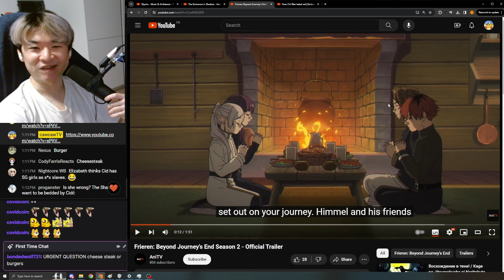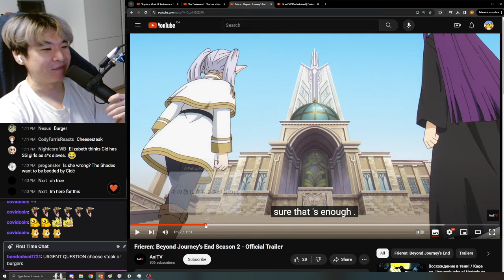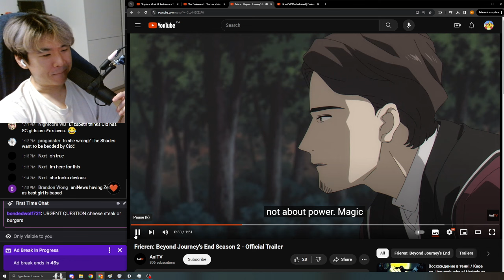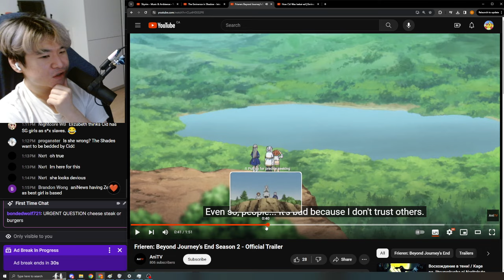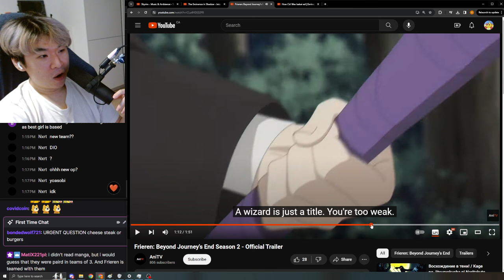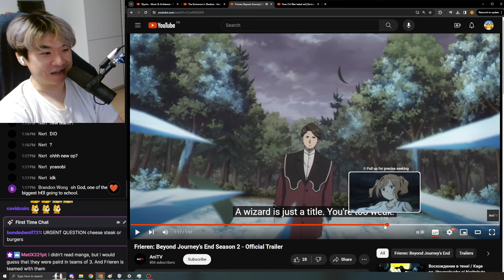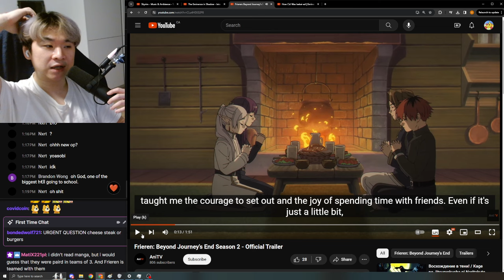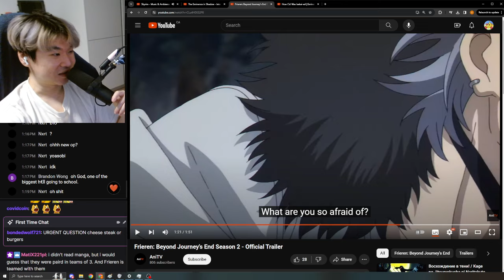TOURNAMENT ARC INCOMING ?? | Frieren Cour 2 Trailer REACTION